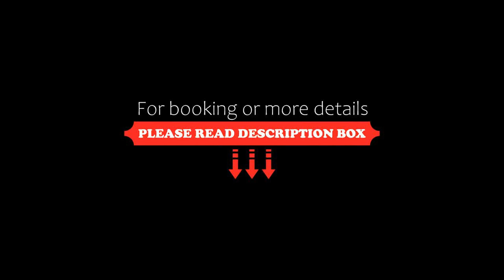The Waves Apartments, Cowes, Australia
About Property:
You're eligible for a Genius discount at The Waves Apartments! To save at this property, all you have to do is sign in.
Located opposite Cowes Beach, The Waves Apartments offers studio accommodation with a balcony and a relaxing spa bath. Guests enjoy BBQ facilities and can rent a bicycle to explore the surrounding area. Wi-Fi is also available.
The Waves Apartments is a 6-minute drive from Philip Island Wildlife Park and a 14-minute drive from Philip Island Grand Prix Circuit. ...
Property Type: Hotel
Address: 2 The Esplanade , 3922 Cowes, Australia
Searching For
1. The Waves Apartments - Cowes - Australia
2. The Waves Apartments - Cowes - Australia Address
3. The Waves Apartments - Cowes - Australia Rooms
4. The Waves Apartments - Cowes - Australia Amenities
5. The Waves Apartments - Cowes - Australia Offers and Deals
Audio Credit:
Track Title: Reasons To Hope
Artist: Reed Mathis